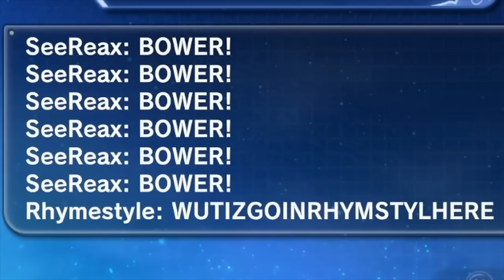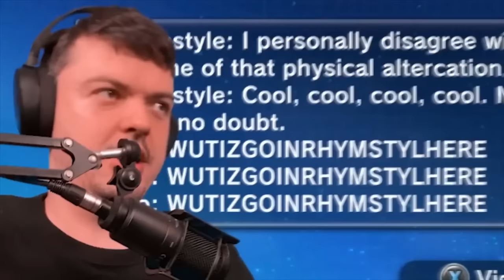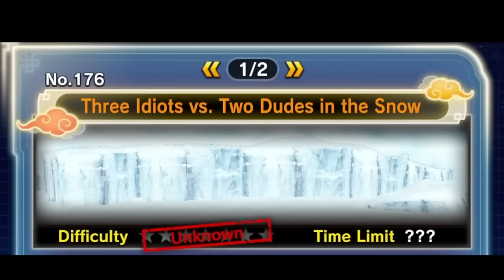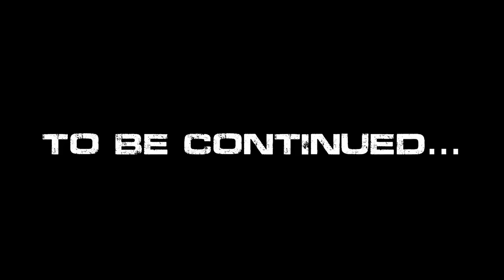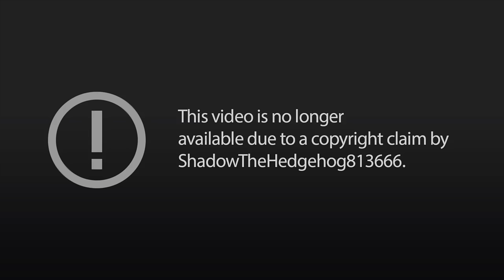Three Idiots vs Dragon Ball Xenoverse 2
This is every single custom Dragon Ball Xenoverse 2 Raid from season 1!

0:00 Three Idiots vs Cell Max
18:36 Three Idiots vs Ultra Instinct Goku
41:30 Three Idiots vs Goku Black & Zamasu
1:05:47 Three Idiots vs Beast Gohan
1:27:35 Three Idiots vs Pride Troopers
1:54:29 Three Idiots vs Broly
2:18:17 Three Idiots vs  Android 21
2:39:02 Three Idiots vs Three Idiots
3:09:37 Three Idiots vs Goku & Vegeta
3:31:10 Three Idiots vs Black Frieza
3:50:21 Three Idiots vs Beerus
4:17:02 Three Idiots vs Black Frieza (Lost Episode)
4:40:41 Three Idiots vs New Ginyu Force
5:06:16 Three Idiots vs Super Buu
5:29:00 Three Idiots vs Omega Shenron
5:54:21 Three Idiots vs Whirus
6:12:11 Three Idiots vs Three Idiots Round 2